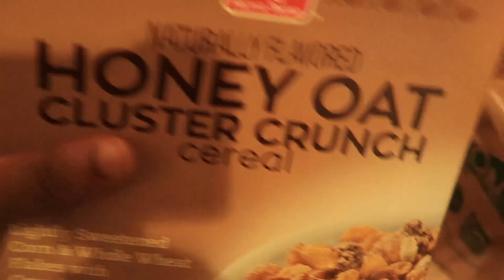TRAPPED INSIDE WITH NO FOOD!!! *EVERY STORE WAS EMPTY*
Learn how to trade. Catch The Wave.

FOREX, IML, iMarketslive, IM Academy